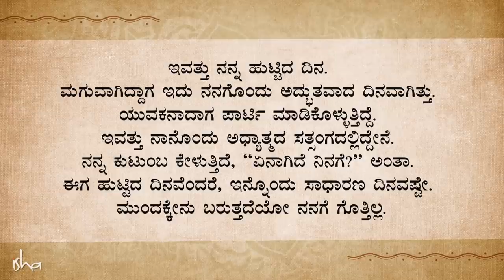ಮಕ್ಕಳು ತಮ್ಮ ಪೋಷಕರಿಗೆ ಮಾಡಲೇಬೇಕಾದ ಕರ್ತವ್ಯ | ಸದ್ಗುರು ಕನ್ನಡ